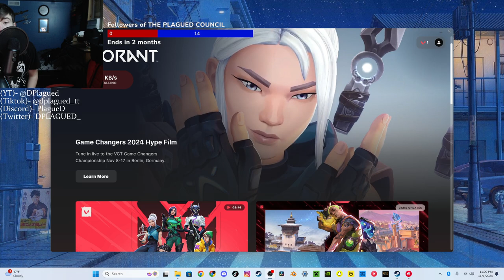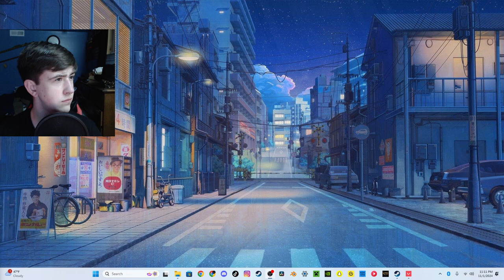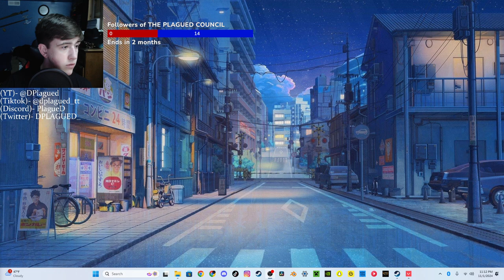Laying Waist to my Wrists on VALORANT | VALORANT #15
Source- "Feeling Talkative and Destructive | VALORANT" Twitch Stream

I hope you enjoy the stream was cut short due to Technical Difficulties but for what you see enjoy😁